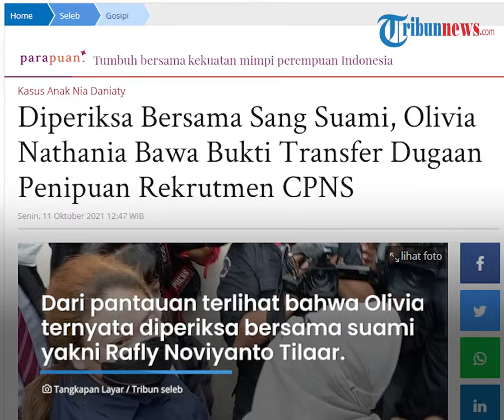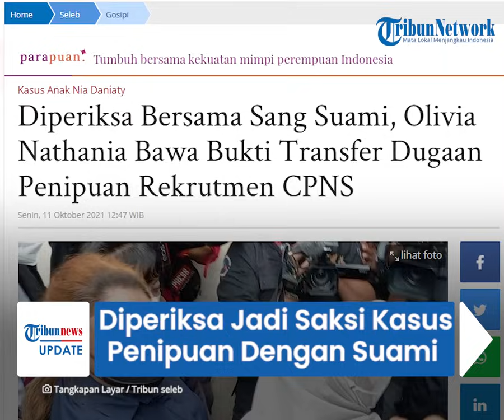Diperiksa Jadi Saksi Kasus Penipuan CPNS, Olivia Nathania & Suaminya Bawa Bukti Transfer ke Polda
TRIBUN-VIDEO.COM - Hari ini, Senin (11/10/2021), anak penyanyi Nia Daniaty, Olivia Nathania mendatangi Polda Metro Jaya untuk melakukan pemeriksaan atas kasus penipuan sebagai saksi.

Ia diperiksa bersama suami dan datang sekira pukul 11.50 WIB dengan didampingi pengacara.

Pihaknya disebut datang dengan membawa barang bukti berupa transfer uang kepada pelapor.